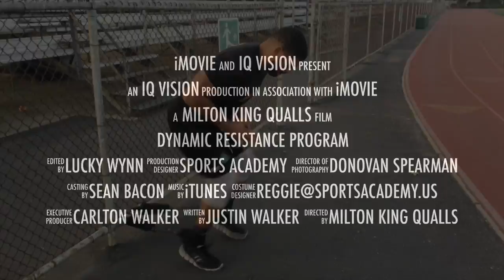i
This video is about Dynamic Resistance training.